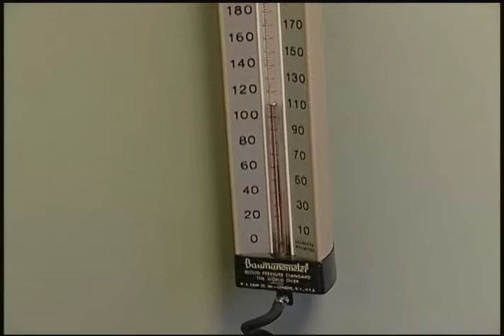Infections Trigger Heart Attacks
According to studies, a persons risk of heart attack is five-times higher in the first three days of an illness. Their risk of stroke is three-times higher. Experts are not sure why, but they do know that infections cause inflammation in the body.